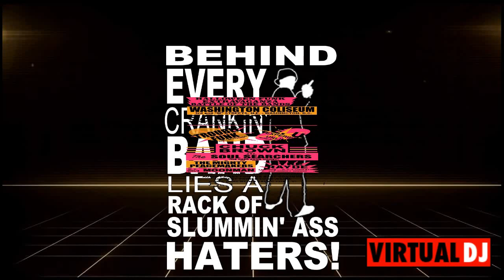Little Benny & the Masters @ Metro Club '87